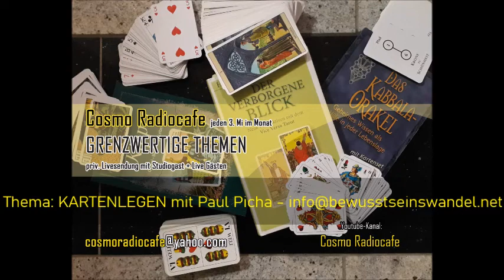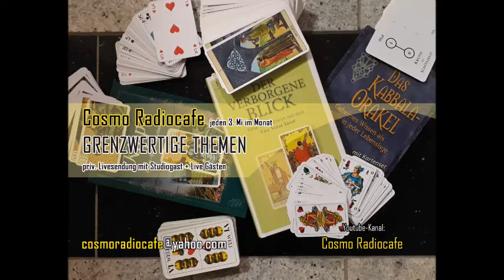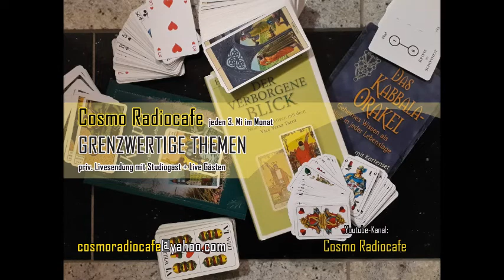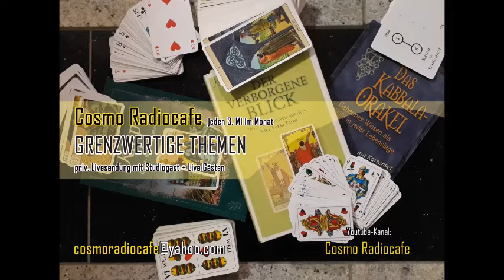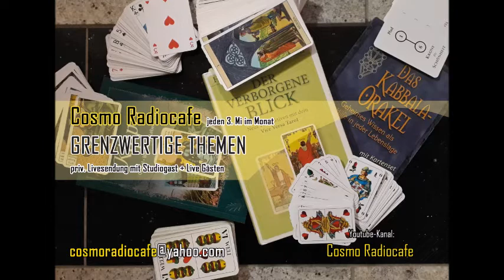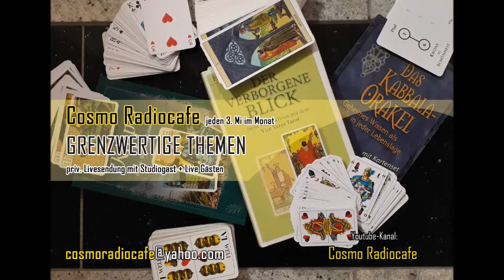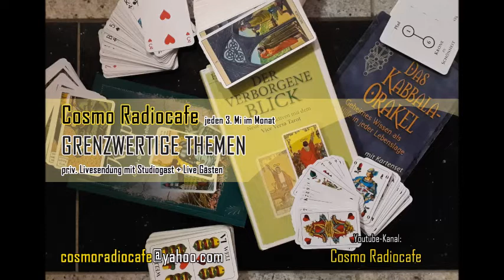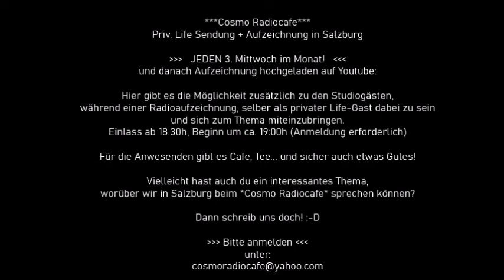Kartenlegen mit Paul Picha im Cosmo Radiocafe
Kartenlegen mit Paul Picha

In seiner humorvollen Art zeigt Paul Picha ein tiefgründiges Wissen vom Ursprung und Hilfe durch Tarot-Karten.
Paul erkennt die Chancen, die aus den Themen heraus angeboten werden. Er legt bei seiner Deutung der Karten darauf Wert, dass der Fragende zur Selbsterkenntnis kommt und dadurch einen Weg aus sich heraus selbstbestimmt gehen kann.